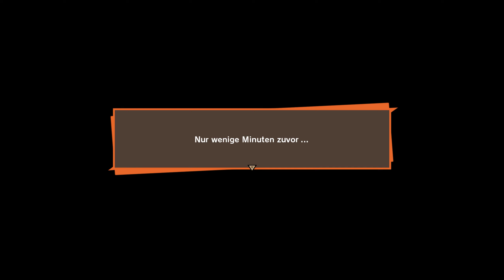Dragonball Z KAKAROT - Vegetas große opfer | 56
Erleben Sie die Geschichte von Son-Goku und anderen Z-Fighters erneut in DRAGON BALL Z: KAKAROT! Neben epischen Kämpfen bietet das Leben in DRAGON BALL Z Fischen, Essen und Training mit Son-Goku, Son-Gohan, Vegeta und anderen.